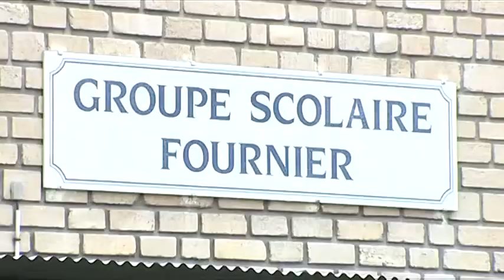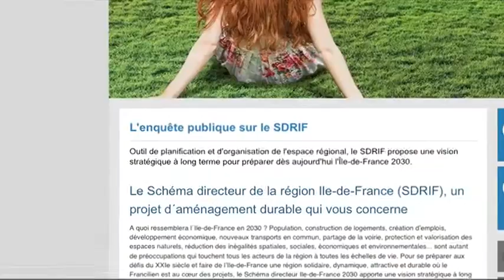7'actu - Jeudi - 28-03-2013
La semaine de 4 jours et demi fait d&#233;bat
Paul Pogba suscite l'engouement &#224; Roissy
Val Maubu&#233;e : Bertrand Auger, t&#234;te pensante du printemps du jazz